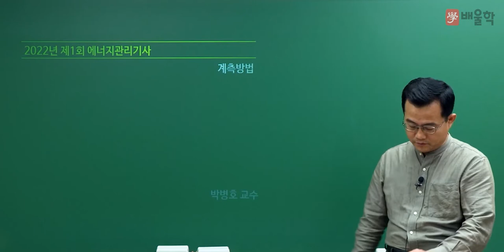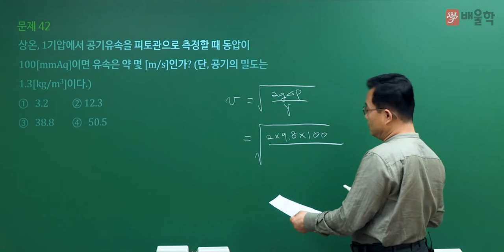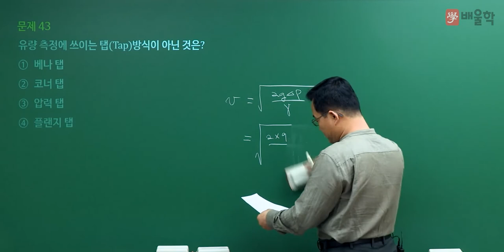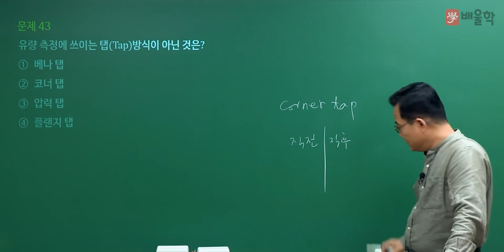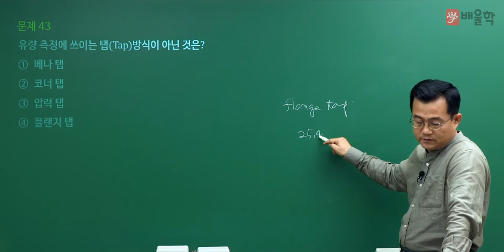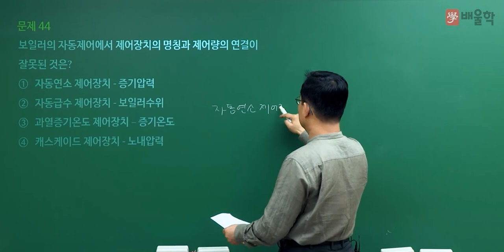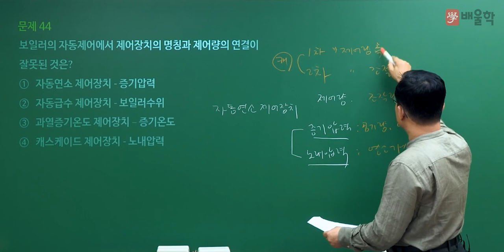[에너지관리기사 필기] 2022년 1회 필기 기출 풀이 3과목 계측방법 - 박병호 교수님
20년 강의경력 기계기술사, 에너지 명장 박병호 교수님의
2022년 1회 에너지관리기사 필기 3과목. 계측방법 기출문제 해설 강의!